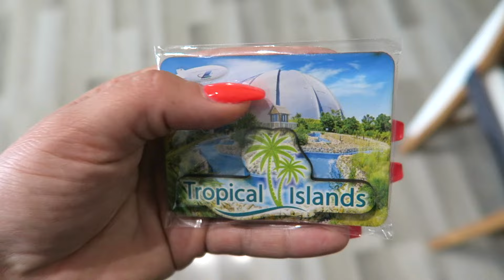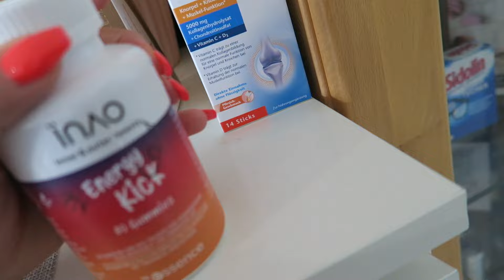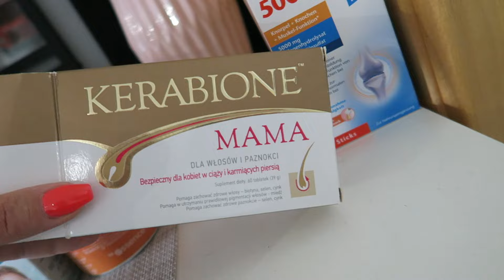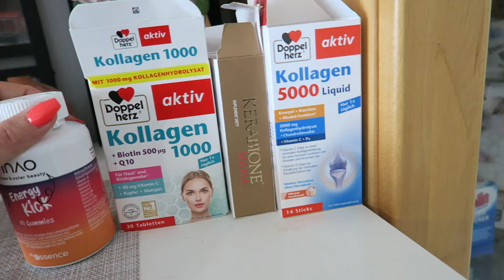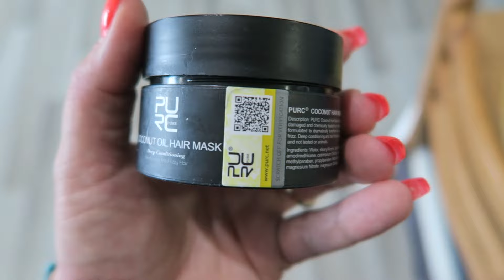To co kobiety lubią najbardziej, PERFUMY I KOSMETYKI